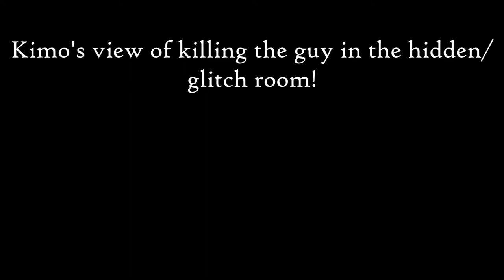DayZ SA Alpha AW 2014 03 01 We took ourselves a prisoner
Again with friends of Arma-Wargames, we played as a group at the North East Airfield and within 45 minutes some great gameplay experiences occurred:

1. Shot and killed a guy coming in the prison building, his gear was still pristine.
2. Captured a player and put him handcuffed in the jail-cell.
3. Got the captured player to do something special for Tinkerbells birthday ;)
4. Got surrounded by a group of players which resulted in a typically DayZ SA Alpha thing...

We had so much fun that night, we stopped around 2 / 3 AM in the morning... time flies when you are having fun! Good Game guys!